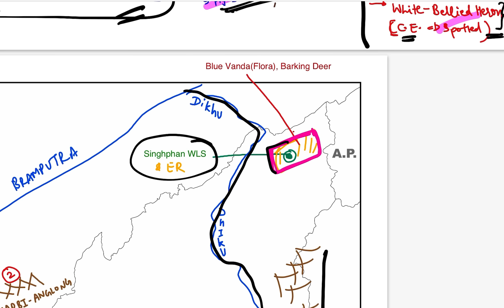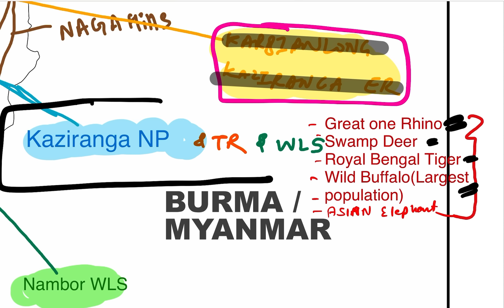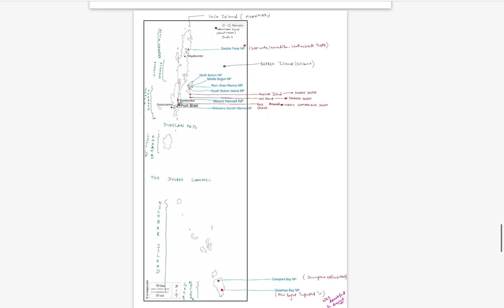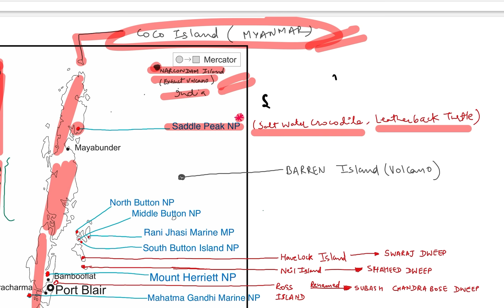Ramsar, Rivers, Tiger Reserve, Species, National Park etc | Comprehensive Mapping Solution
Important Announcement at the end.